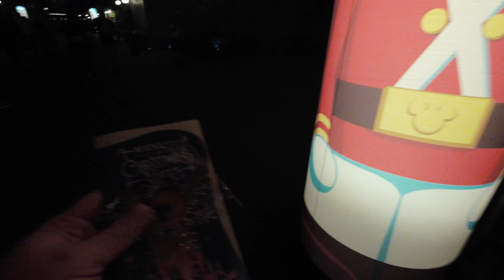Which Party Should You Spend Your Money On? Christmas or Halloween - Which Party is Better?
This year we went to Mickey's Very Merry Christmas Party as well as Mickey's Not So Scary Halloween Party.  Which party is better? What Disney party should you spend your hard earned money on? Well I will break down what I thought of the parties this year and which one I thought was better and worth the money.